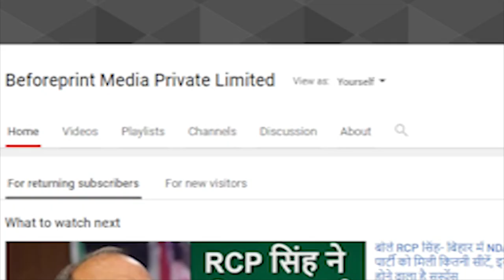तेजस्वी-राजबल्ल्भ के पोस्टर पर सियासी घमासान